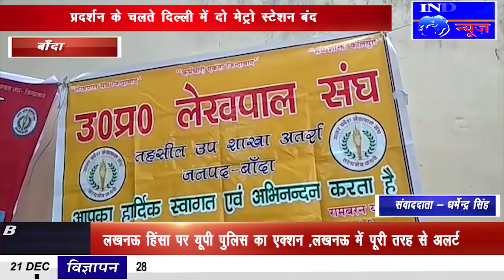IPN NEWS -बाँदा में लेखपाल का धरना 12 दिन रहा जारी